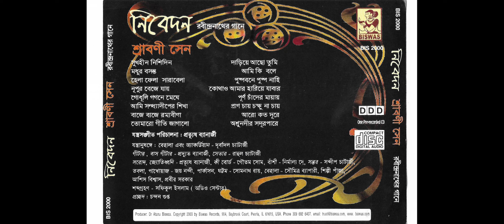রবীন্দ্রনাথের গান - শ্রাবণী সেন | Tagore songs by Srabani Sen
00:00:00 সুখহীন নিশিদিন
00:03:21 মধুর বসন্ত
00:07:24 হেলা ফেলা সারাবেলা
00:11:06 নূপুর বেজে যায়
00:14:22 গোধূলি গগনে মেঘ
00:19:10 আমি সন্ধ্যাদীপের শিখা
00:22:57 বাজে বাজে রম্যবীণা
00:28:09 তোমারো গীতি জাগালো
00:32:54 দাড়িয়ে আছো তুমি
00:37:56 আমি কি বলে
00:42:18 পুষ্পবনে পুষ্প নাহি
00:46:21 কোথাও আমার হারিয়ে যাবার
00:49:16 পূর্ণ চাঁদের মায়ায়
00:52:33 প্রাণ চায় চক্ষু না চায়
00:55:15 আরো কত দূরে
00:59:55 অশ্রুনদীর সদূরপারে